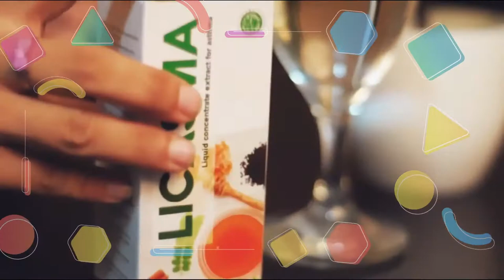SALE!! Distributor Madu Licasma Asli Jakarta |Bogor |Depok |Tangerang |Bekasi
KLIK Jual Madu Licasma Jakarta, Agen Madu Licasma Bogor, Grosir Madu Licasma Depok, Pusat Madu Licasma Tangerang, Pabrik Madu Licasma Bekasi.